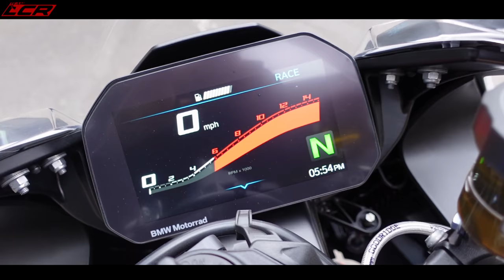New Motorcycle Collected! | New Bike For 2021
Very excited to be collecting my new bike for 2021! Yes I know I'm a very jammy git!
Huge thanks to BeMoto for sorting the insurance and to BMW Motorrard UK for sorting the bike.

Massive thanks to my channel supporters:
For all your motorcycle insurance needs use:
Motorcycle Dealers:
- Suzuki, Aprilia, Honda, Kawasaki, Mutt, Vespa

Bikes mods 690 SMCR:
- SM Project & Tekmo Kit UK
- LED Head light & tail tidy! - 10 euro off with code lambchoprides !!

LC